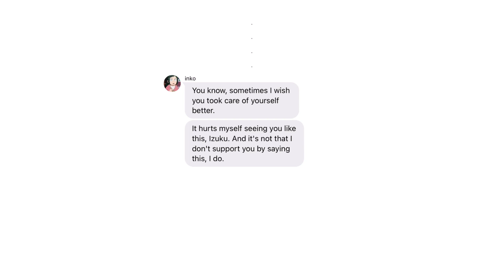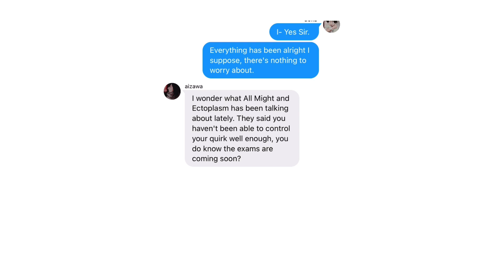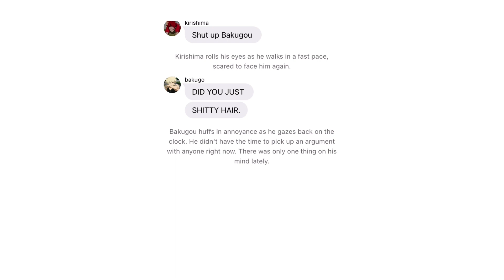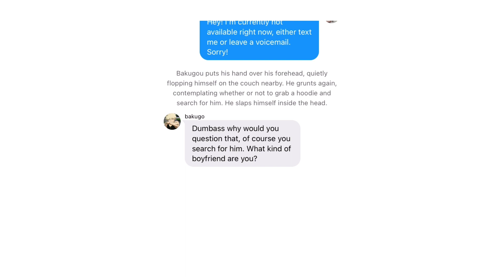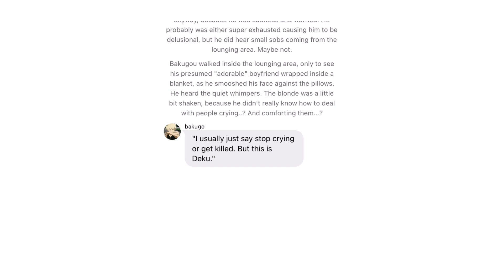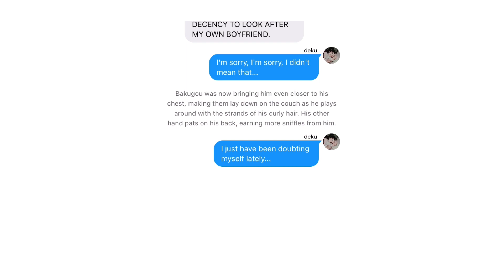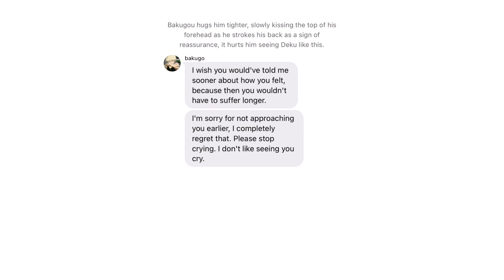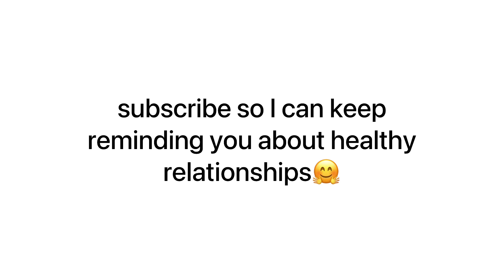DEKU IS INSECURE? | bakudeku fluff | bnha texts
i love this video so much because im tired of writing sad stories but anyways